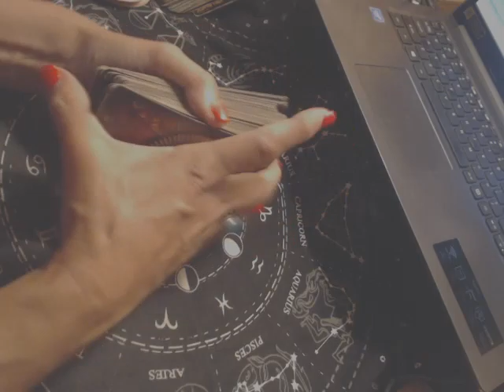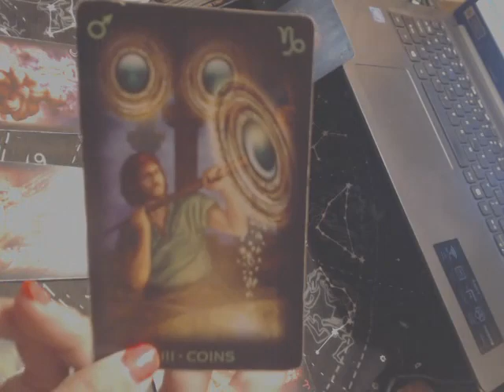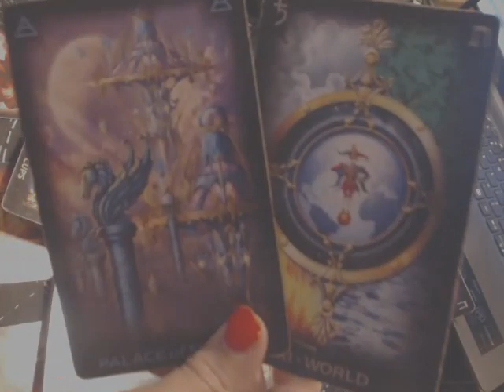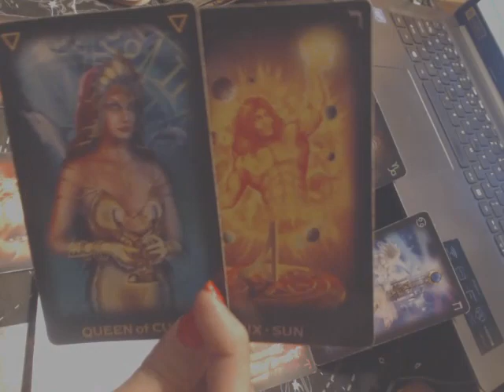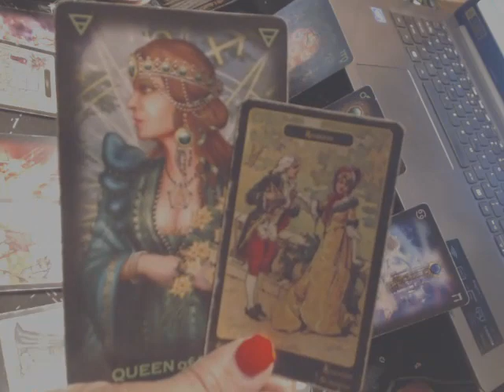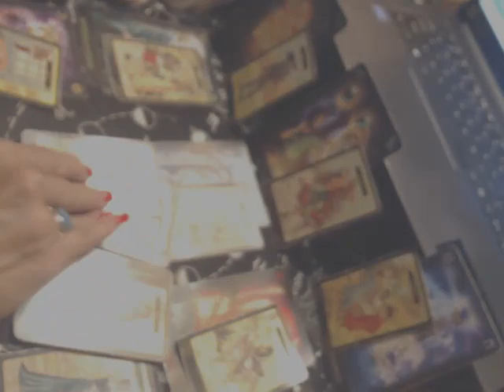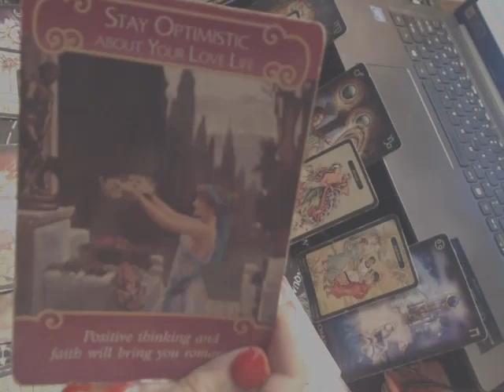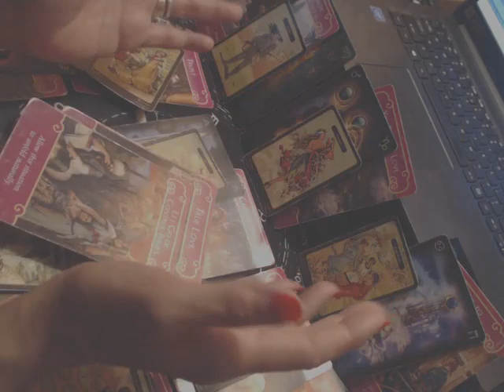SAGITTARIUS - Aug. 16-31, 2022 - TEMPTATION...(HONESTY IS THE BEST POLICY)!